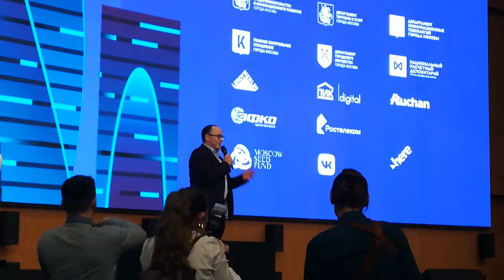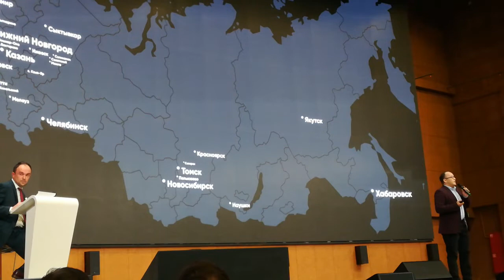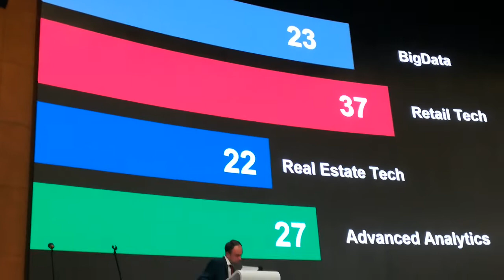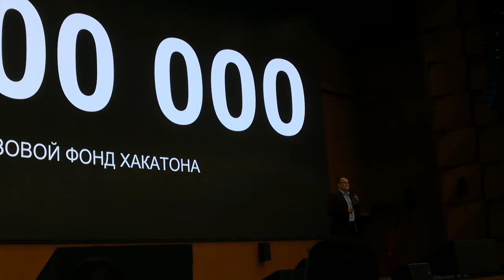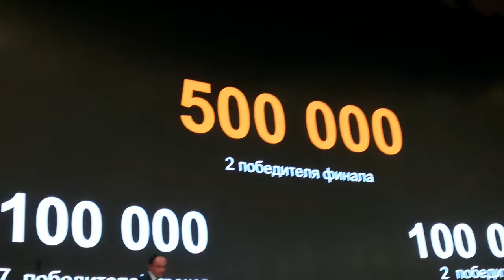Открытие хакатона Urban Tech ч.1